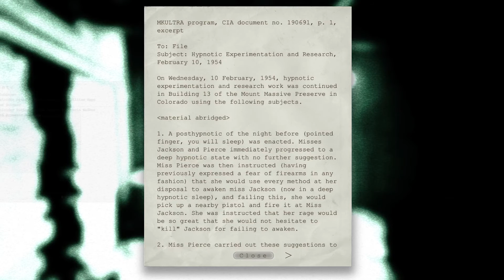Outlast Ep 3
►The Awesome Dudes◄

You can also get your favorite games cheap while donating to the channel at no cost to you!

Noble, Ok
73068